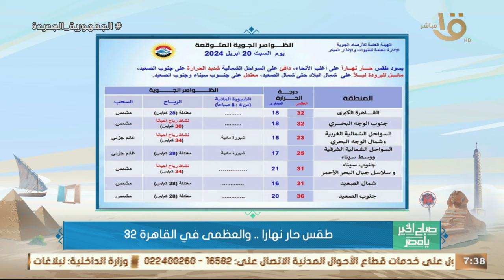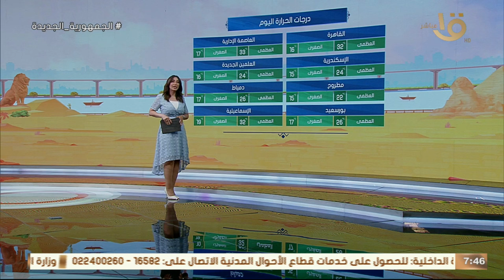صباح الخير يا مصر | طقس حار نهارا.. والعظمى في القاهرة 32° "تعرف على درجات الحرارة المتوقعة اليوم"